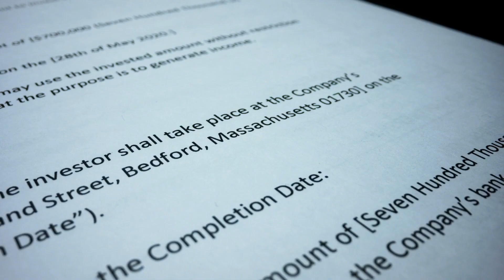A company's success story [Set Your Story to Sound: Free Tracks to Elevate Your Video Vision]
🎶🎥 The upbeat and motivational nature of this soundtrack would complement the positive and inspiring theme of a company's success story. 🌟 Do you feel the harmony? If the soundtrack vibes perfectly with our video's theme, show your love with a 👍 Like! If not, let us know by hitting the 👎 Dislike. Your feedback shapes our tunes and views!

00:00:00 Office Woman
00:00:24 Stressed at Work
00:00:48 Businessman on the Street
00:01:13 Contract Signing
00:01:37 Woman Freelancer at Work

Welcome to 'Office Woman', a captivating video series that delves into the life of a depressed office worker. Follow our protagonist, a businesswoman, as she navigates through the daily grind of her job, hunched over her laptop computer at her desk. The towering buildings outside her window serve as a constant reminder of the monotony of her routine.

But amidst the stillness of her office, she finds solace in talking to her biker friend, who brings a much-needed break from her grumpy and annoyed demeanor. As she daydreams of a more exciting life, she is suddenly jolted back to reality by the hazmat suit-clad janitor, a symbol of the mundane and mundane tasks she must complete.

But don't be fooled, 'Office Woman' is not all about the struggles of the corporate world. Through her interactions with her colleagues and moments of relaxation, we see glimpses of her happy and carefree side. As she finds ways to unwind and escape the pressures of her job, we are reminded that even in the most mundane of settings, there is always room for joy and happiness.

Join us on this journey as we explore the complexities of being an 'Office Woman'. With a perfect blend of humor, drama, and relatable moments, this series will leave you entertained and reflecting on the universal themes of work, life, and finding balance. So sit back, relax, and get ready to dive into the world of 'Office Woman'.